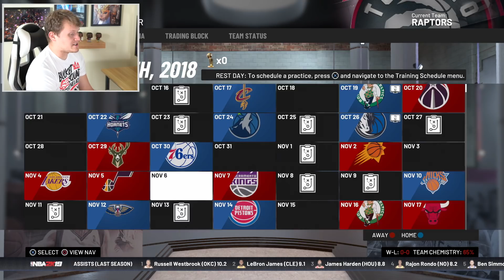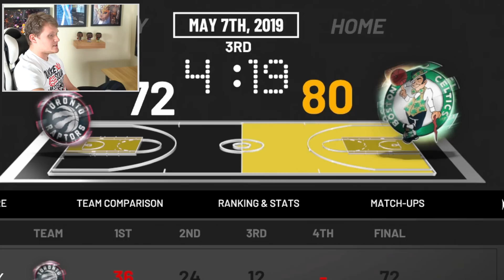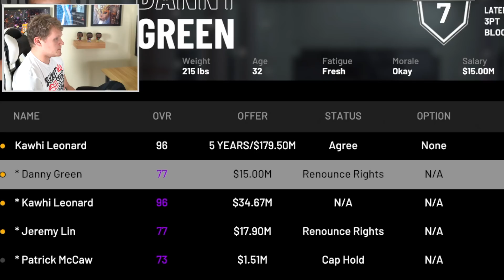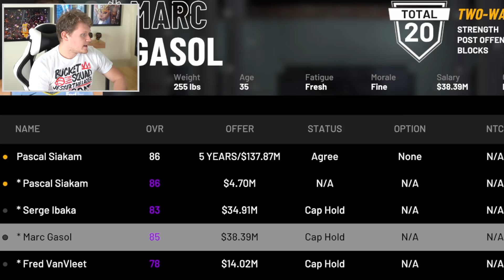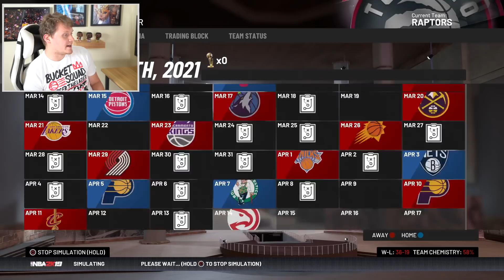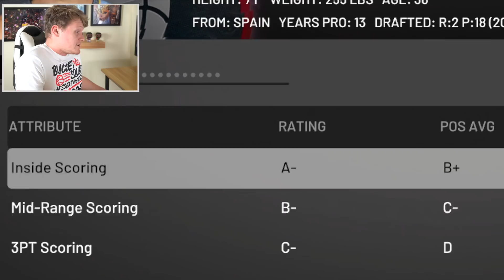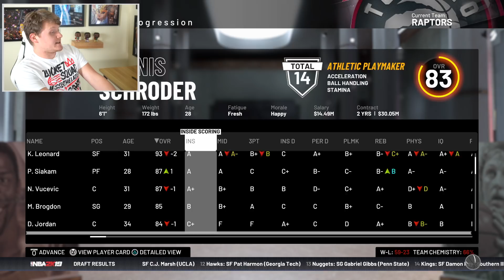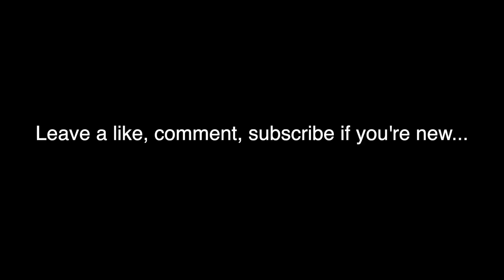"REBUILDING" THE TORONTO RAPTORS! DUMBEST TRADE EVER? NBA 2K19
The Toronto Raptors have bested their previous franchise bests in seemingly each of the last 4 seasons but kept failing in the playoffs around generational player LeBron James. But things have changed, LeBron is gone, Kawhi is here, and the team wins the finals without change in about a quarter of the sims.

There is no way I can mess this up right? Right?